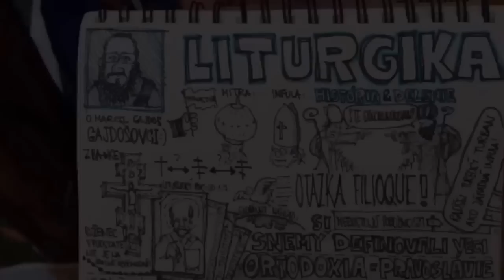My vlog of the incredible first encounter with Pope Francis!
My vlog of the welcoming ceremony with Pope Francis in Kraków!